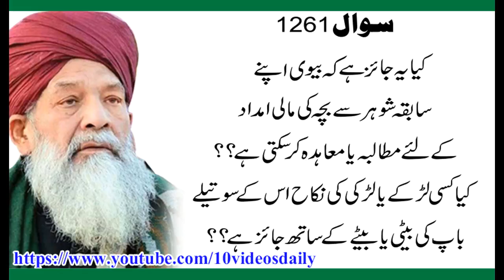1261 Kya Bivi Previous Husband say Bachay ki Maali Madad ka Taqaza Kar Sakti hay, Allama Syed Shah